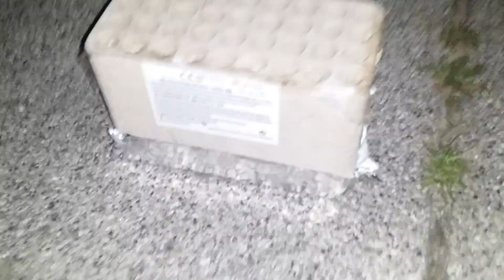Lesli Monkey Business